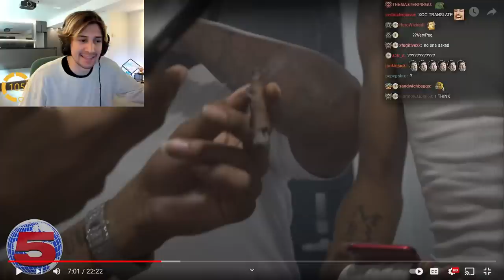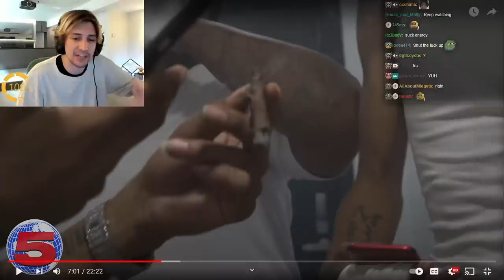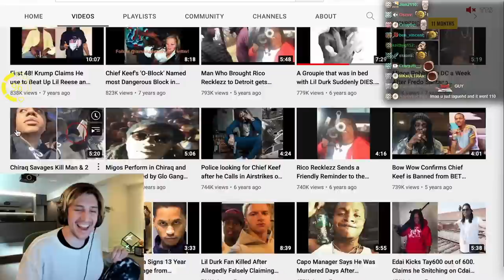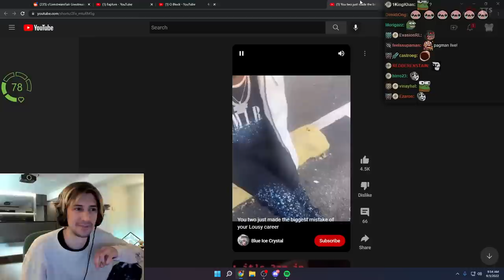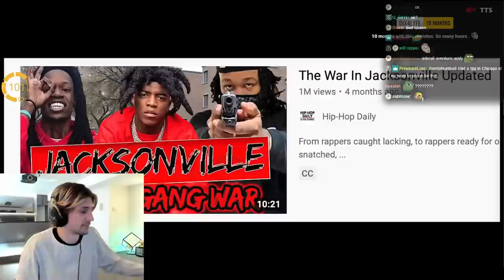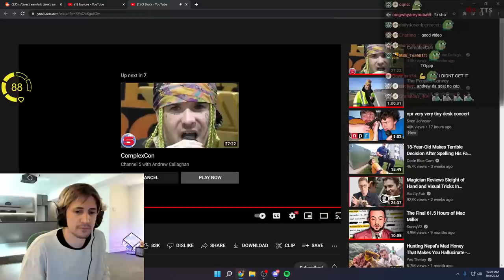xQc Reacts to O Block | Channel 5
xQc Reacts to a documentary Channel 5 did in the Parkway Gardens Projects a.k.a. O Block in Chicago, featuring interviews with O Block rappers like Boss Top, Shoebox Baby, and G Nuk, as well as discussions with Adam22 and DJ Akademiks in regard to the role that YouTube gang content and internet street gossip play in escalating real-life violence in the streets.